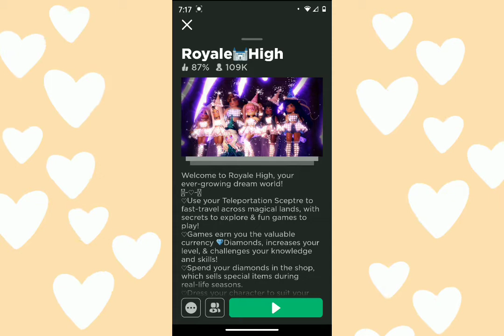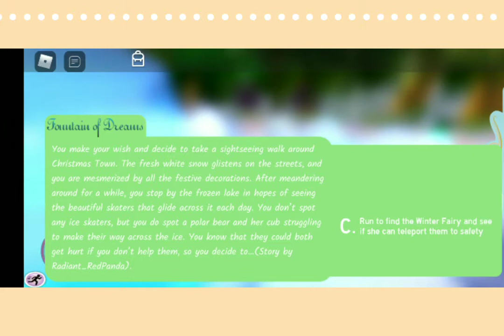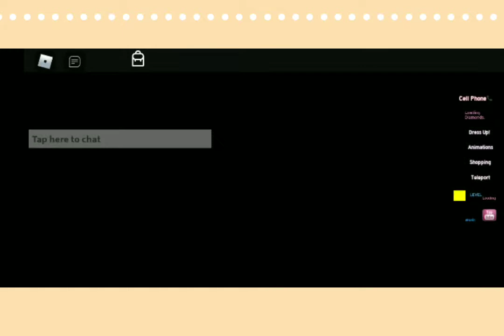✨💖Beginners Guide to playing Royale High!✨💖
✨💖Hey my little lemons! Today I am going to be doing a complete guide to playing Royale High for the first time! Everyone's been a noob at this game before, don't worry! This video is sure to help you understand the gist of the game Royale High- created by callmehbob!! Have a great day and stay shining! ☀️🍋☀️

❤Xoxo❤

✔️✔️✔️Credits:
🧡Musician: LiQWYD
💚Musician: Jeff Kaale
💜Musician: Jeff Kaale
🖤Musician: Jeff Kaale
♥️Musician: Jeff Kaale
❤️Musician: Jeff Kaale
💛Musician: Jeff Kaale
💙Musician: Jeff Kaale
💕Also the outro music was from Canva!

✨For editing purposes I used, InShot, VlogU, Canva, KineMaster, and Super Screen Recorder!✨

✨Follow my roblox account: Lemon_Sunshine13✨